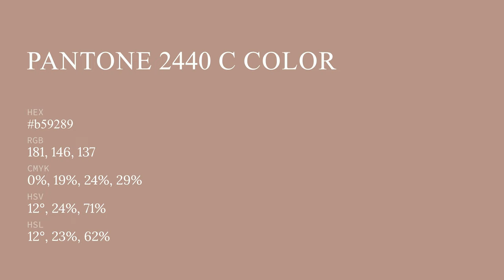color b59289 hex color - Brown color - Cool color b59289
What color is ? b59289 hex color - Brown color - Cool color b59289